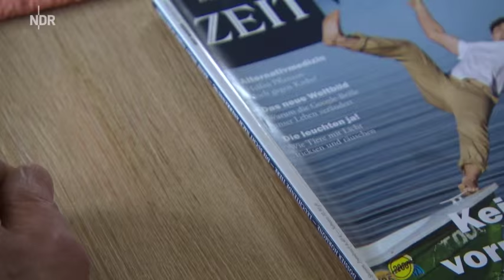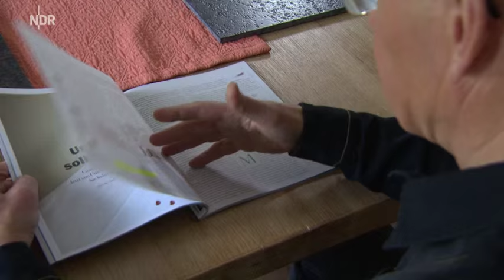NDR Visite Prostatakrebs So kann Ernährung helfen TV 20150609